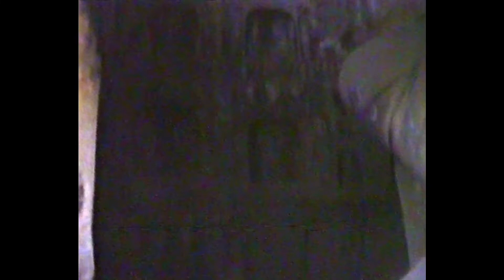Viaje a China - Agosto 1983 - Datong - Las Grutas de Yungang